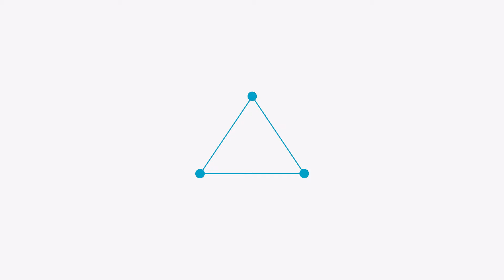50년전 강남의 뽕나무 밭이 있었다면 이제는 세종이 있습니다. 투자 가치 높은 세종 토지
각종 개발호재가 많은 세종시에 위치한 조건 좋은 계획관리토지입니다.
국가스마트산업단지 1km 부근에 위치하고 있으며 토지로 진입할 수 있는 도로도 여러개라 활용도와 개발가치가 높은 땅입니다.
토지 가격이 주변시세보다 낮기 때문에 투자가치가 높은 토지입니다.

연락처 : 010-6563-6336(선은재부동산공인중개사사무소)
매물접수 및 촬영 : 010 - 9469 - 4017(땅집TV)

선은재부동산공인중개사사무소(세종)에서 의뢰한 토지 광고입니다.
땅집TV는 콘텐츠 제작에 최선을 다하겠습니다.

□매물정보
매물번호: 467
거래형태 : 매매
매물주소: 세종특별자치시 연서면(상세정보는 매도자 요청으로 생략)
면적 : 13,183㎡ (3,988평)
용도 : 계획관리지역
지목 : 임야/전/창고
특징 :
         -세종 스마트국가산업단지 1km 인접
         -연서면/조치원 공공주택지구 인접, 연기면 공공주택지구 인접
         -양방향으로 진입 가능한 토지 접근로(아스콘/콘크리트 포장)
         -전체 계획관리 토지로 개발 용이
접근성 :
         -조치원역 15분
         -,KTX오송역, 정부세종청사 25분

매매가 :28억원

업체명: 선은재부동산공인중개사사무소(세종)
대표:배순례
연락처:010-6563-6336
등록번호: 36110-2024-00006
주소: 세종특별자치시 연서면 대첩로 256

□매물촬영 및 접수
땅집TV
Youtube channel "freeticon" :

 / freeticon